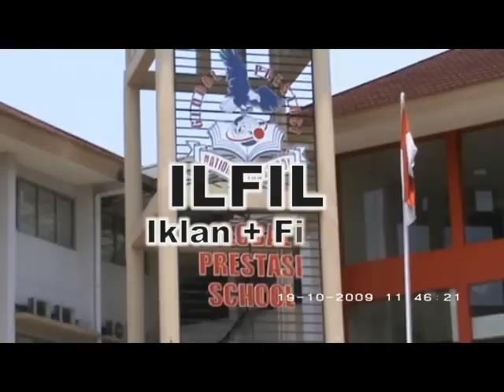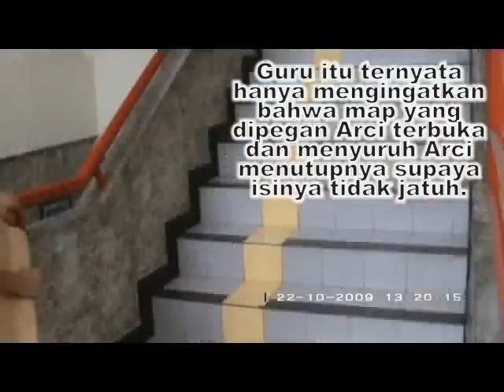ILFIL - Iklan + Film (Part 1)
"A simple story about a student who want to pass national exam. Again, just a student fooling around with his camera and editing software, I came up with this."
-Orista Primadewa, 2016

CONCEPT
I wanted to experiment on the form of a video, so I try to merged film and advertisement together. That's why it's called Ilfil (Iklan = Advertisement + Film)

LOGLINE
A student would anything to pass the national exam.

CREDITS

Director : Orista Primadewa
Camera Person : Orista Primadewa
Editor : Orista Primadewa

Cast :
Arci Tengker
I Nyoman Pande Wahyu
Jefta Alfatra
Stevanus Oscar
Reyhan Tan

Original Video Description (August 21, 2010)
This is the video of junior high school grade 9 student. ENJOY! XD

Players:
Arci Tengker - Arci
Orista Primadewa - Oris
Reyhan Tan - Reyhan
I Nyoman Pande Wahyu D - Wahyu
Jefta Alfatra - Jefta
Stevanus Oscar - Oscar